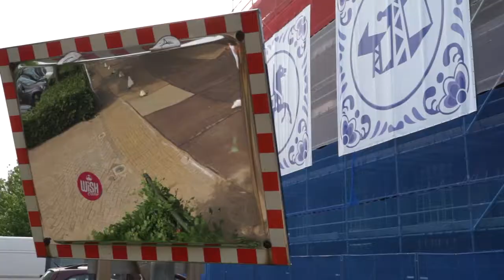Winnaar Jost Startertrofee Strooploos